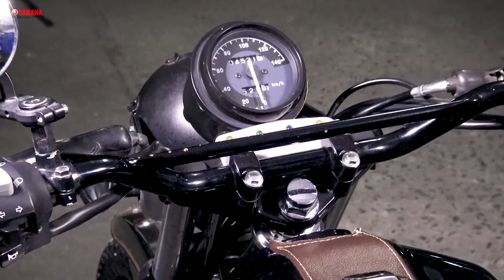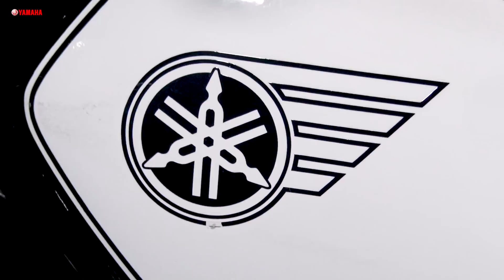Yamaha YB125 Scrambler (Custom) / Lima - Perú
Esta YB125 Scrambler quedó genial, lo cual demuestra que no se requiere de gran presupuesto para llenar a tu moto de estilo.